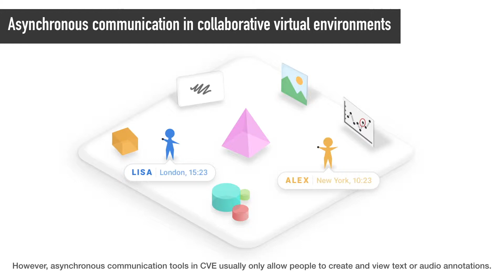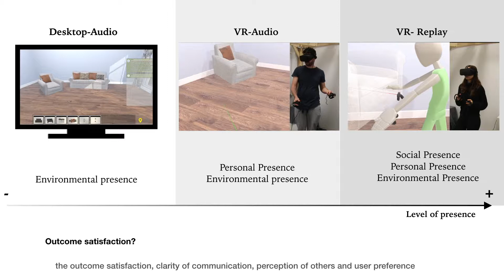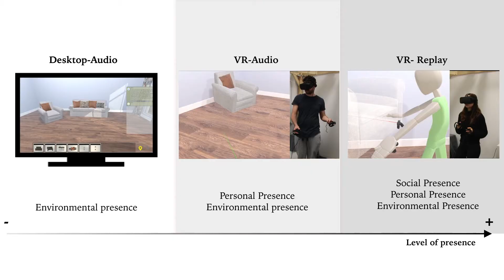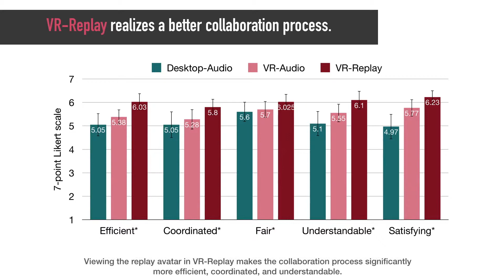VR-Reply poster IEEEVR 2019